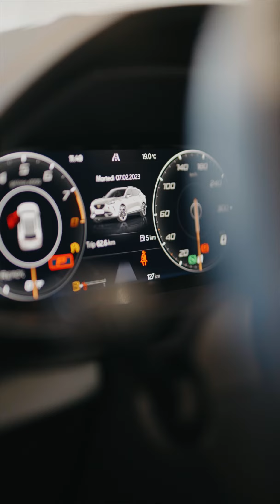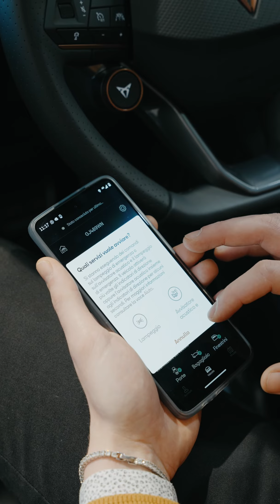5 COSE CHE (FORSE) NON SAPEVI SU CUPRA FORMENTOR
Ti sei mai chiesto come è nato il nome CUPRA? 😎
Oggi lo scopriamo insieme: ecco 5 cose che forse non sapevi su CUPRA Formentor 🔥

Contattaci via WHATSAPP al numero 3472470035!

Le nostre sedi sono a:

🔹 ODERZO - Via Fabrizio Plinio 5 (TV)
🔹 ODERZO - Via Verdi 30/b (TV)
🔹 MESTRE - Via Ca' Marcello 75 (VE)
🔹 TREVISO - Via Castellana 39 (TV)
🔹 MUSILE DI PIAVE - Via S.S. Triestina 11 (VE)
🔹 A DOMICILIO: Grazie al nostro nuovo servizio @home i nostri consulenti alle vendite verranno direttamente a casa tua per un test drive o per una trattativa personalizzata.

Per maggiori informazioni visita o segui le nostre pagine social